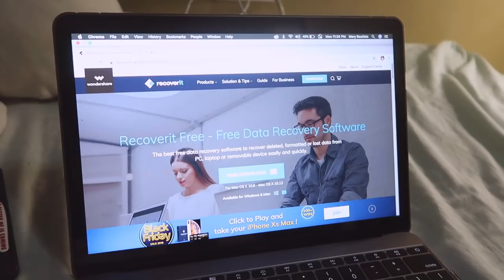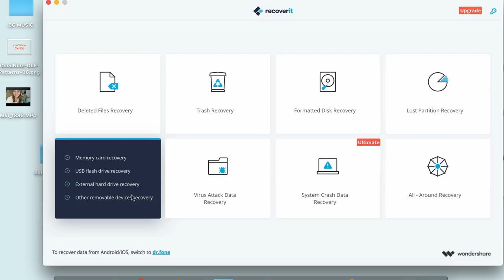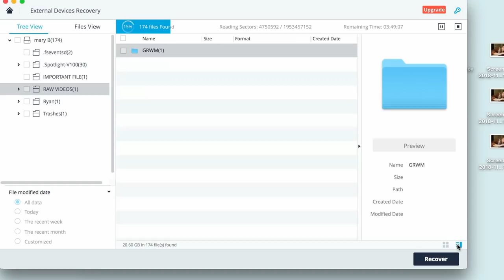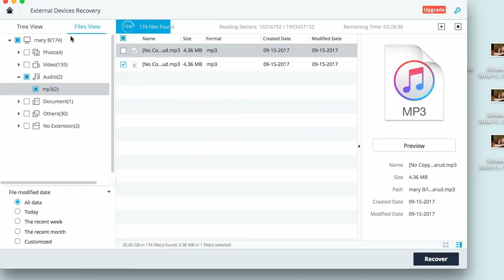HARD DISK DRIVE DATA RECOVERY SOFTWARE REVIEW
Camera used: G7X MII and Nikon D5100